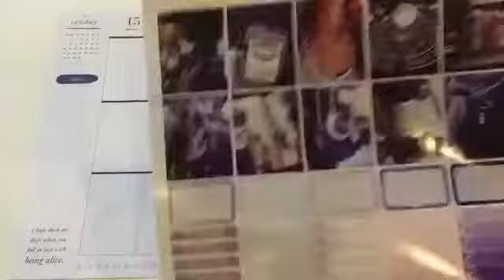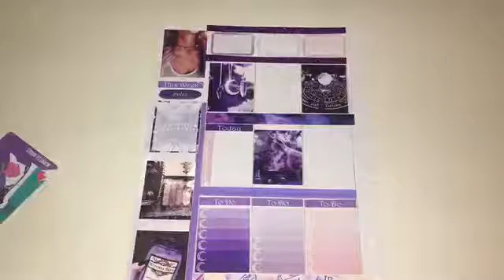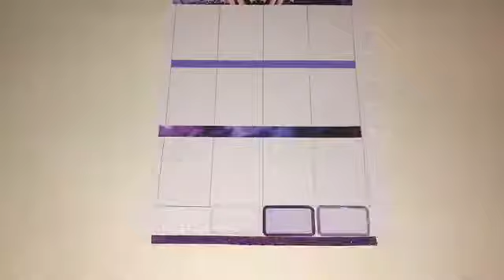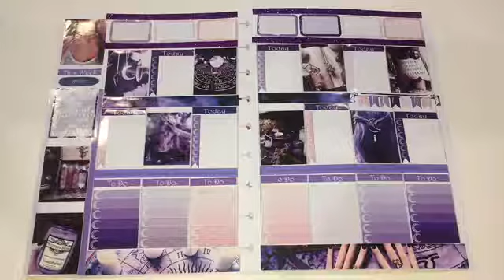Plan with Me: Witchy Mood in my Happy Planner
Plan with me as I use this free printable by Planner One Love in my Happy Planner. This free printable is all about witches and its official name is Witchy Mood. when you see the two pages you get that Witchy Mood for sure and the color just fits perfectly too. Love the printable and the spread.